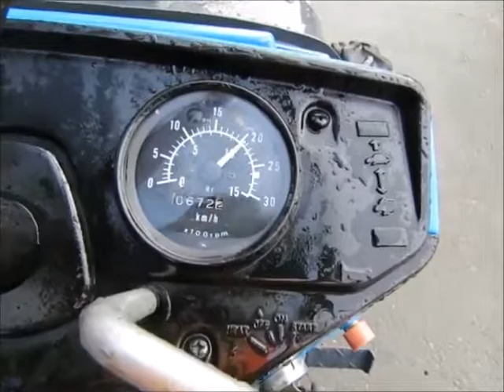Sold! Agricultural Farm Utility Tractor 3Spd Diesel PTO 3 Pt bidadoo.com